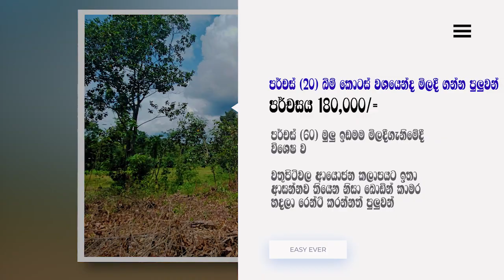Commercial Land For Sale Nittambuwa-Wathupitiwala පර්චස් 20 බැගින් බිම් කොටස් 3ක් වතුපිටිවලිිින්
වතුපිටිවල ආයෝජන කලාපයට මීටර් 500ක ඇවිද යන දුරින් වටිනා පර්චස් 60 ඉඩමක් අඩුම මිලට කොටස් වශයෙන් මිලට ගත හැක
 Contact Sales Agent Sahan Team Easy Ever - 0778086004